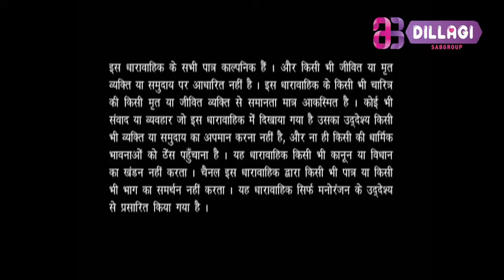MADAM KI PAATHSHALA | EPISODE - 29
Madam ki paathshala is a comedy series, produced by Sri Adhiakri brothers (SABGROUP) . The comedy genre is led by Upasana Singh, Umesh Bajpai, Vijay Mishra , karishma tanna and other artists. Every artist have contributed equivalently in the show. The laughter bundled serial has the perfect humorous characters to make the audience suffer from longer laugh and keep them healthy. The serial has an exciting classroom. The serial revolves around one young, adducing and dynamic dowager teacher. She educates the villagers with different lessons of skills in the English language, decorum, and customs.